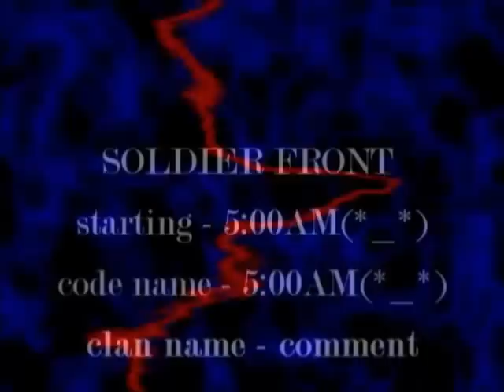[USF]fraps for ak74